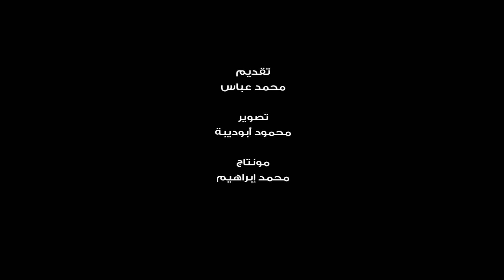اتفرج | الشارع يقرر منح هذا الشخص "جائزة نوبل"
بعد أن أصبح لمصر نصيب لا بأس به من جائزة نوبل التي فاز بها العالم الراحل احمد زويل والكاتب المبدع نجيب محفوظ وغيرهم.
 كاميرا اتفرج قررت استطلاع رأي الشارع المصري حول الشخصية العامة التي تستحق جائزة نوبل خلال الفترة الحالية، وأيضا اختيار شخصية مغمورة.
 وكانت المفاجأة في اختيار الشارع لهؤلاء الأشخاص للفوز بجائزة نوبل .